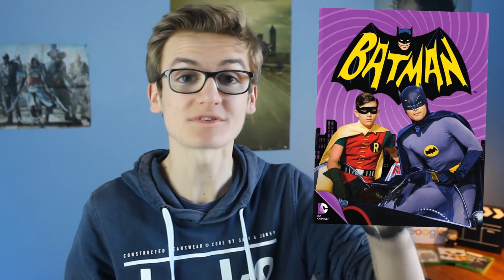LES PLUS MAUVAIS FILMS de TOUS LES TEMPS ! - LUCAS SHOW #4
Après avoir vu ces films, tous ceux que vous pensiez nuls avant deviennent des chefs d’œuvres !

On a tous déjà vu des films, certains bons et d'autres pas... Mais je vais vous présenter dans cette vidéo humoristique l''hécatombe du cinéma, le gratin des nanars ! Voici donc un sketch sur le top 4 des pires films de tous les temps ! Au programme : Dragon ball evolution, le film Super Mario Bros, Superman 4 et le film Batman de 1966 !

Merci à mon frère qui m'a aidé pour le tournage !